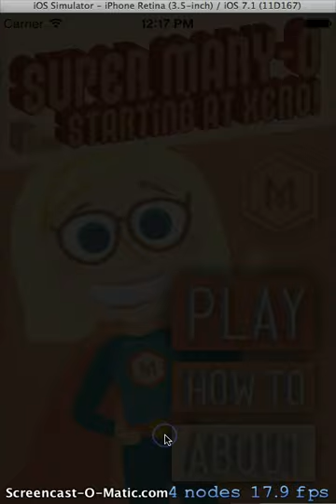SUPER MARY-O in...Starting at Xero!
Designed in X-Code, recorded using Screencast-O-Matic.